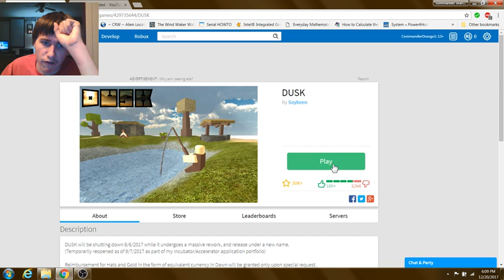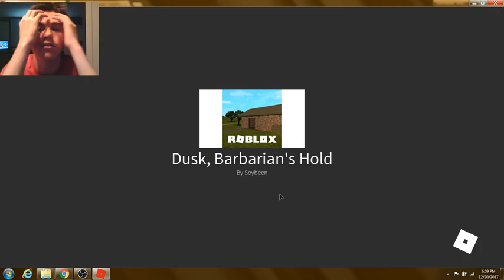Dusk roblox i make a one hour video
hhhhhhhhhhaaaaaaaaaaaaaaaaaaaaaaaaaaa torture